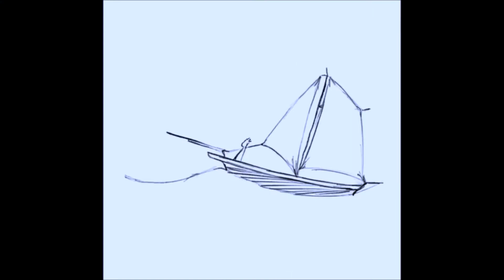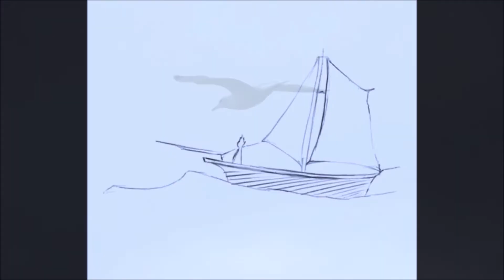YOUNG NATIVES - THE WIND - THE BOAT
YOUNG NATIVES - BAND MEMBERS
Cory Hiamovi - George Doneghey - Ben Stalter -  Forrest Turner
Interested in Collaboration, email for details.